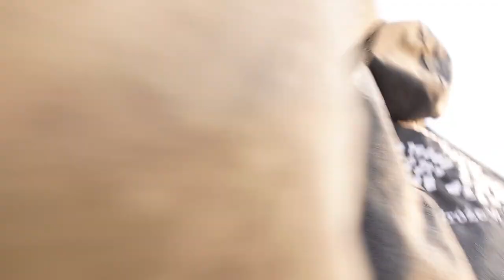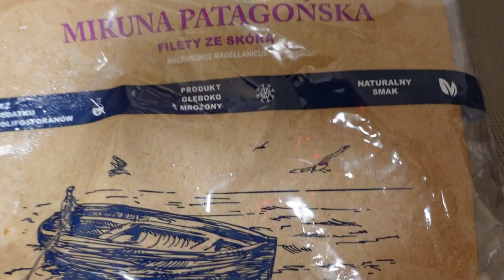Rodzinka detektorystów PL#30 VLOG- Zobacz dzień z życia rodzinki. Łowimy ryby i miło spędzamy czas.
Pokazujemy kolejny dzień z naszego życia. Tym razem udaliśmy się na łowienie ryb nad jezioro suskie. Pózniej smażymy rybki i spedzamy miło czas. Vlog z życia rodzinki detektorystów PL

Sklep stacjonarny z wykrywaczami metali:
Odkrywca Historii
ul.Piastowska 28
14-240 Susz
woj. Warmińsko-Mazurskie

Muzyka
📞Kontakt:do Eweliny: